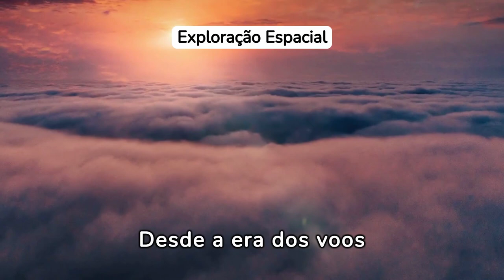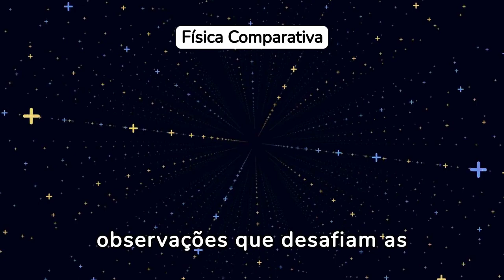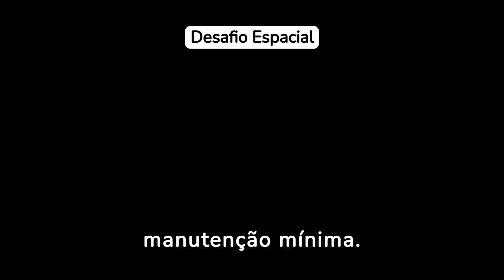A Revolução da Física de Partículas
Descubra as tecnologias revolucionárias a bordo da Estação Espacial Internacional neste vídeo empolgante! Exploramos como as inovações em miniaturização e robótica transformaram a ISS em um laboratório avançado para física de partículas. Veja como esses avanços permitem que cientistas conduzam experimentos complexos em espaços confinados, abrindo novas fronteiras para a pesquisa científica em órbita. Acompanhe as aplicações práticas dessas tecnologias e seu impacto potencial não apenas no espaço, mas também na Terra.

Itens que recomendamos!